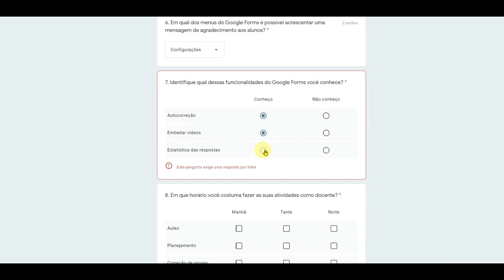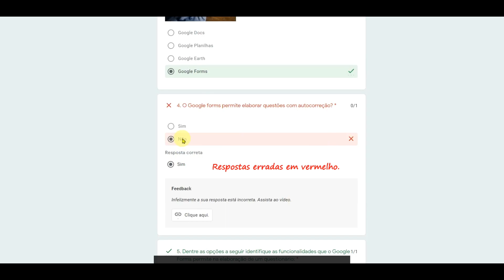Google Forms 1 minuto